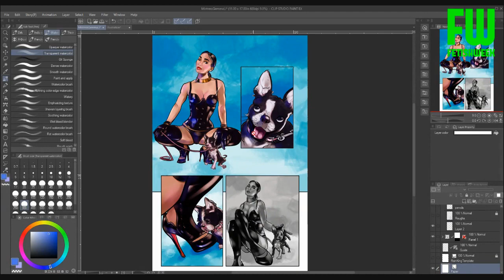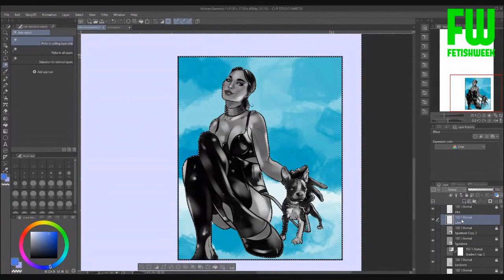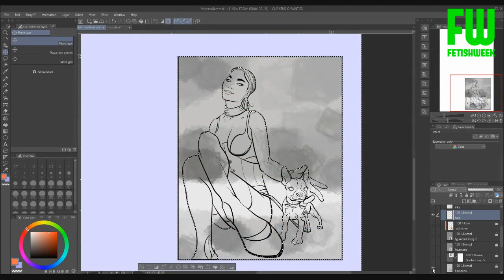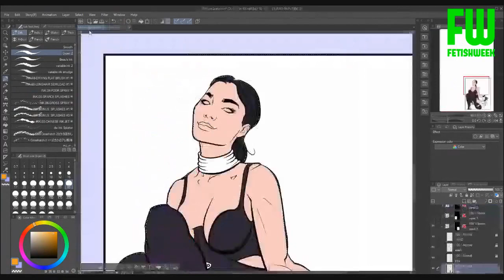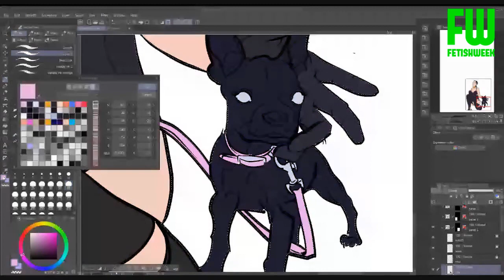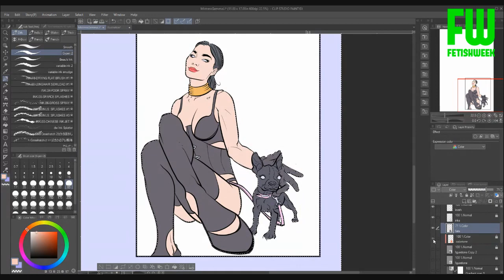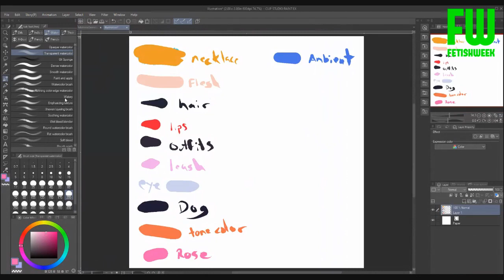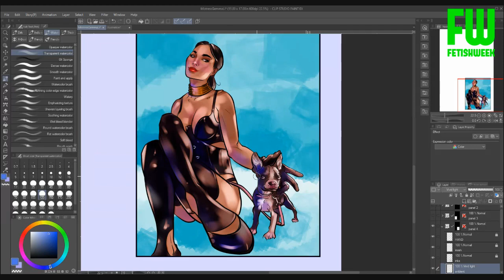Full Color Process for Comic Book Panel in Clip Studio Paint Pro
Here is my most recent digital coloring process for comic books and illustrations, from the beginning to the end. I also will give you some other thoughts on how to make sure that a page is cohesive, and other tips along the way.

This is a full-process video, so you can see how I manage layers, do effects, and my own unique digital coloring process.